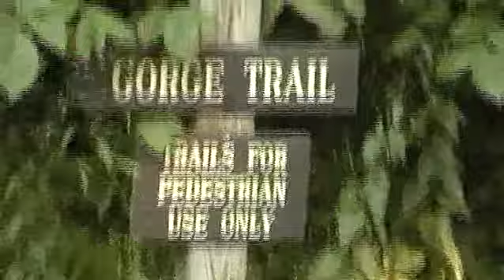Robert H. Treman Park in Ithaca Waterfalls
In Ithaca, Aaron took us to Treman Park with Enfield Glen Gorge